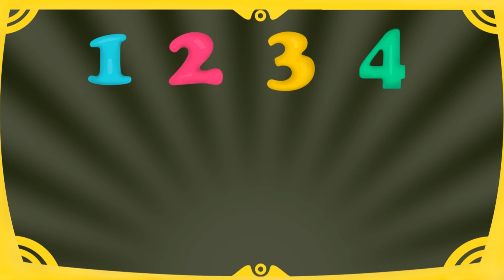SING NUMBERS WITH ME | JOZE GIRAFFE | PreSchool Kids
Helllloooo, Friends!!! I'm Joze the Giraffe and today's video is all about numbers. Counting is fun! Let's learn about math together!!!

MORE FUN WITH JOZE & FRIENDS...

🎶 Here are the lyrics so your family can sing along too!!!

If I had two ice cream cones
and gave one to my friend
How many ice creams would be left.
Just one in the end.

Joze’s learning math it’s fun
But it’s more fun with everyone
Come and learn with me, my friends
Stay with me until the end.

If I’m riding on my bike
and somewhere so are you
When we ride our bikes together
Then there would be two.

There were always only two
houses on my street.
Then they built another one
And now we can count three

There were six rabbits sitting
Two of them ran away
When I counted them again
Only four of them stayed

I had seven beautiful balloons
I should explain
Then two of them just flew away
Then five of them remained.

I had five fish in my room
My mom and dad to thank
Then they brought me one more fish
Now six are in my tank.

On my bookcase, there were four books
Standing by themselves
Then my dad bought three more books
Now seven are on my shelf

We had three trees in our garden
Blowing in the breeze
Then they planted five more there
and now we have eight trees

There were five birds on a branch
All sitting in a line
Four more birds sat next to them
Now count them - there’s nine!

Five boys play ball then five more
boys join them on their team
Now there’s ten boys on the field
Or so it would seem.

Thanks to all my good new friends
For staying with me until the end. 🎶

Director: Giorgi Marshania
Illustrator: Tamuna Zarkua
Animator: Giorgi Marshania
Consultant: Niko Kemularia
Lyrics: Danny Prussman & Booth Daniels
Producers: AJ Tesler & Danny Prussman
Associate Producer: Booth Daniels
Voice Artist: Booth Daniels